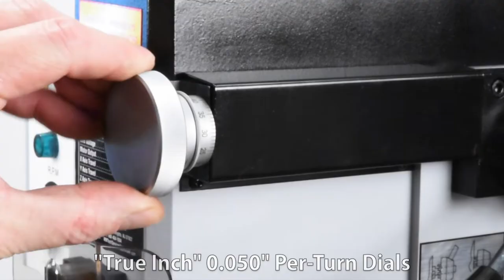Overview of the Micro-Mark High Precision R8 Mini Milling Machine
The feature-packed design and robust construction of the MicroLux Milling Machine makes it well-suited for your most demanding model shop projects. Its smooth operation lets you put fine finishes not only on machinable metals, but on non-metals like wood and plastic as well. For operating convenience, we've equipped it with .050 inch-per-turn table feed screws and dials, and the headstock is lever-actuated to make drilling operations a breeze. The column can also be tipped for angled milling and drilling, and easily separates from the base for one-man relocation or storage.